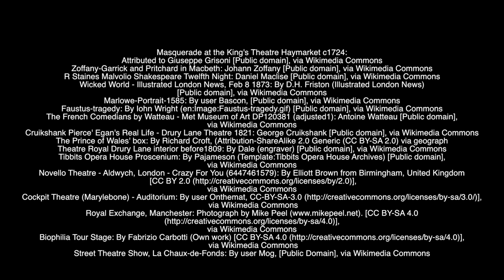Technical Theatre - The Impact of Cultural and Historical Trends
This video explains what is meant by cultural and historical trends and how they impact on contemporary practise including effects on the business, effects on the customer and economic issues.